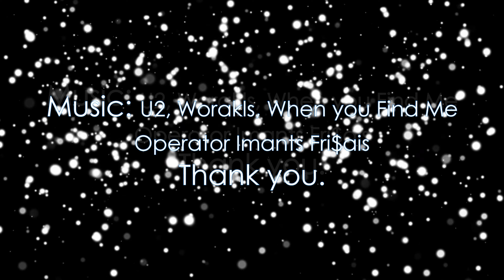Demanovska Dolina-Jasna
@emijs09 The Best skiing place in Slovakia-Jasna!